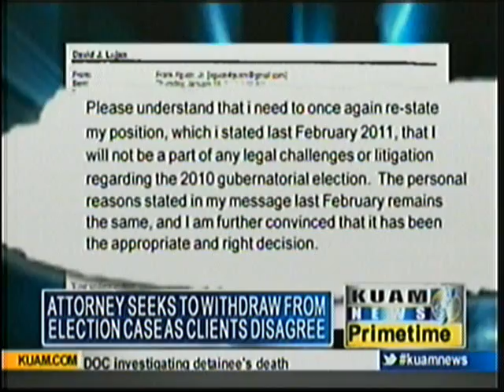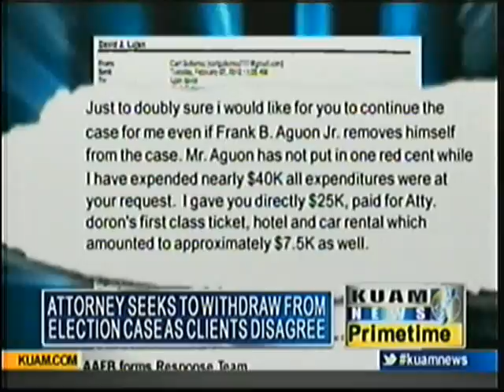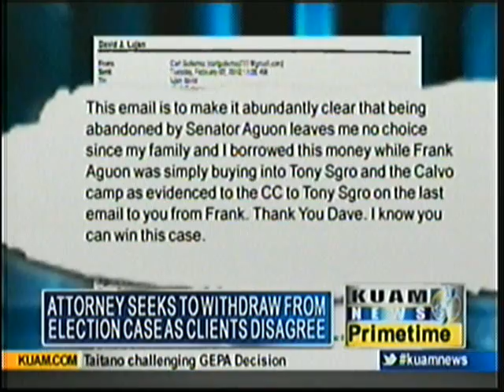Decision 2010 lawsuit continues to linger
The 2010 gubernatorial election may be long over, but the losing gubernatorial camp is still pursuing its lawsuit alleging the election was rife with discrepancies and still believing the results should be declared null and void.